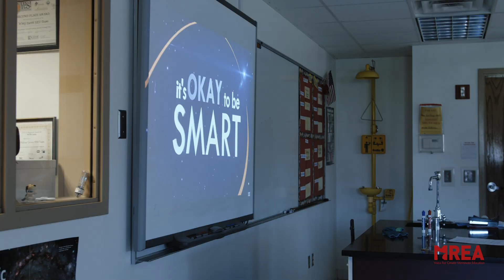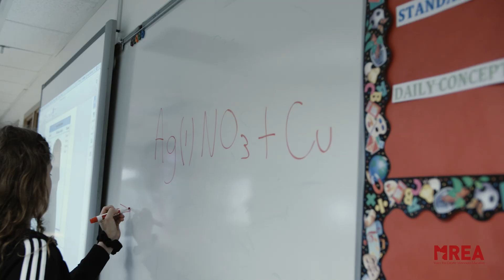MREA Educator of Excellence Patrick Merrick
Patrick Merrick is a high school science teacher for Westbrook-Walnut Grove School District. He continues to develop new classes and gain funding for innovative hands-on projects to engage students in science. MREA honored Mr. Merrick as an Educator of Excellence in 2019.